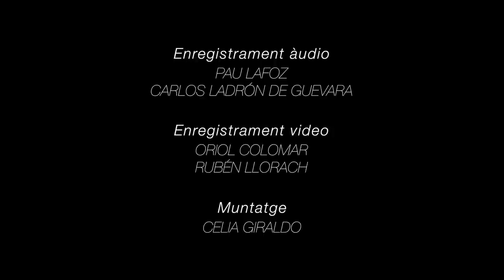Jo Jet i Maria Ribot - Dóna'm l'alegria d'anar a dormir trist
Ens podeu seguir a facebook, instagram i twitter @jojetmr